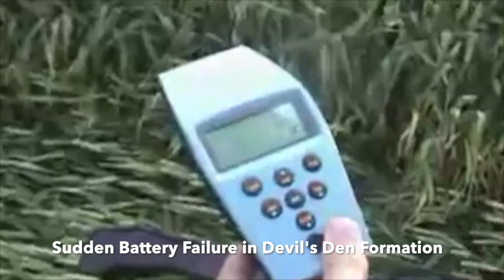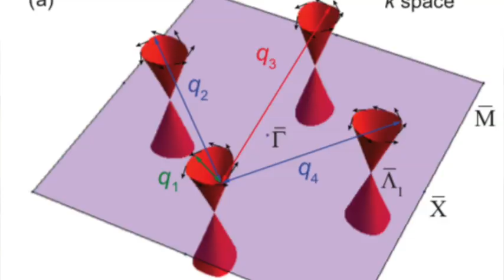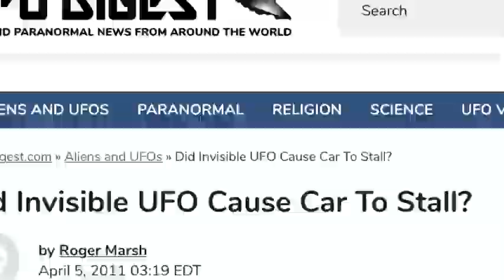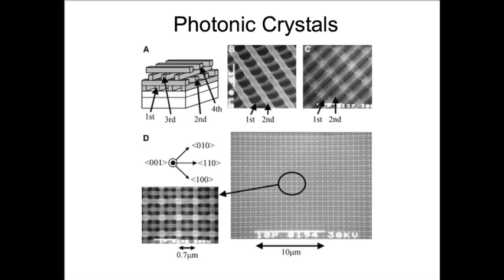Mysterious Electronic Interference at the Devil's Den Crop Circle, 1999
The Devil's Den crop circle at Fyfield Down, UK caused an unprecedented amount of camera and battery failure for those entered this formation in 1999. In this video I look at some of the possible explanations including the crop circle acting like a wave guide, as a metamaterial, and topological insulator effects on electronic equipment.